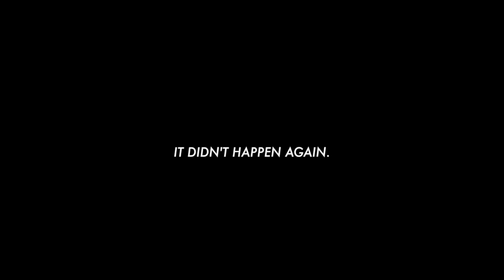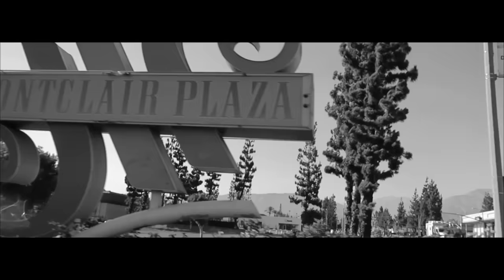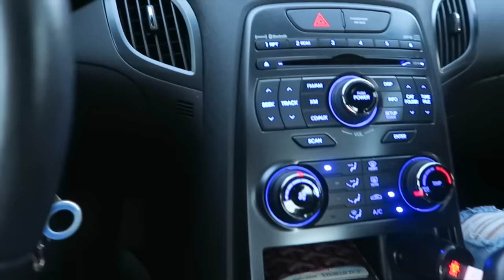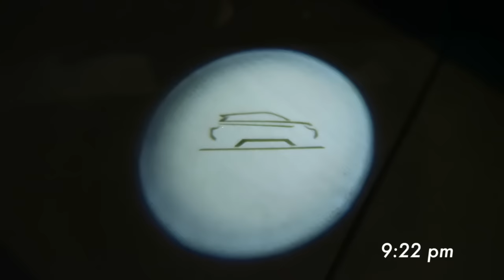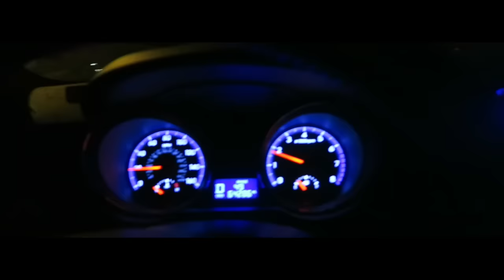It Didn't Happen Again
Our Saturday